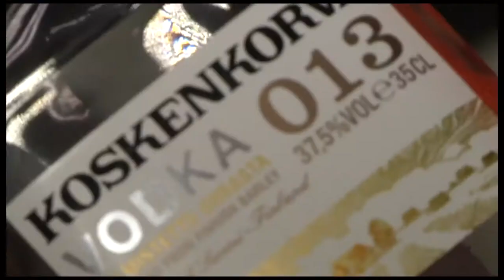#10 The engine and Perkele